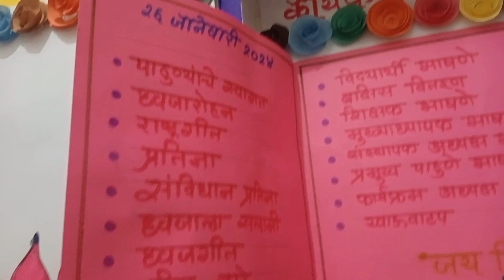26जानेवारी साठी कार्यक्रम पत्रिका बनवली l झटपट शेव भाजी आशि बनवते मी l TV पाहत बसले